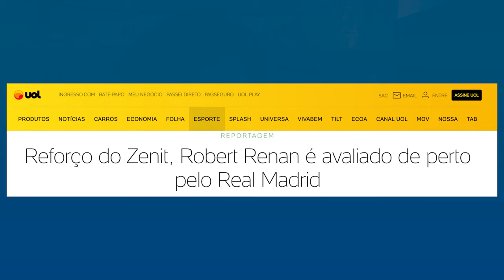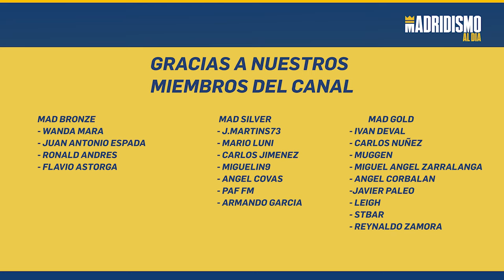✍✅ ÚLTIMA HORA | ROBERT RENAN en la AGENDA del REAL MADRID 💣🔥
En este vídeo nos vamos con la última hora en materia de futurible fichajes para el Real Madrid. Robert Renan objetivo del club.

Se apunta desde Brasil que el Real Madrid tendría en su agenda de fichajes al ex jugador de Corinthians Robert Renan.

Actualmente pertenece al Zenit y acaba de jugar el Sub 20 Sudamericano. Un central y lateral zurdo que tiene grandes condiciones físicas y técnicas, un jugador que puede tener una evolución para equipo grande.

Robert Renan objetivo del Real Madrid dentro de la política de fichajes del Real Madrid y de Juni Calafat.